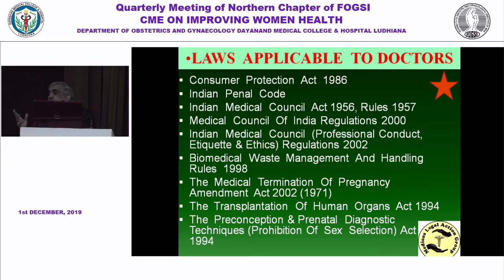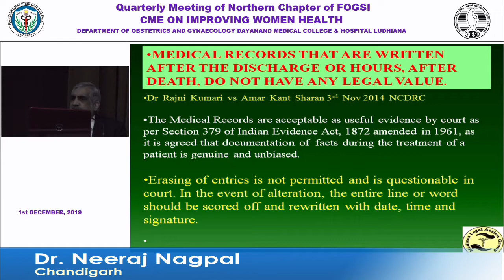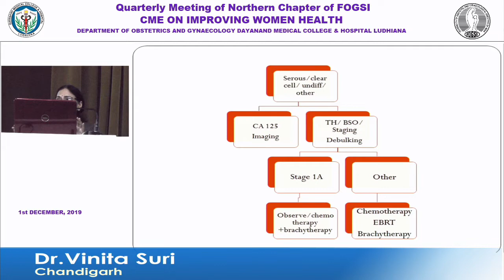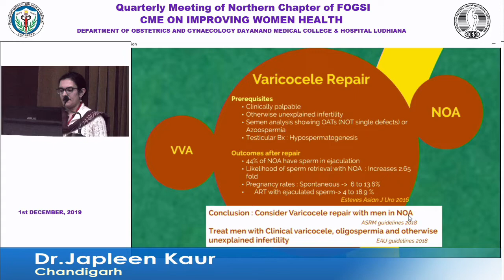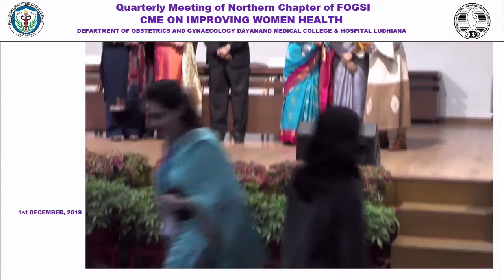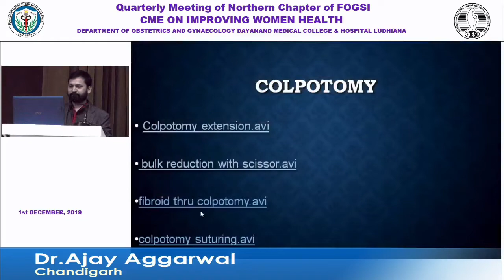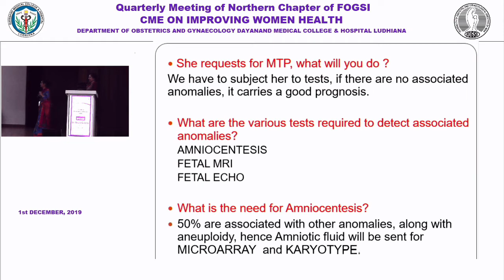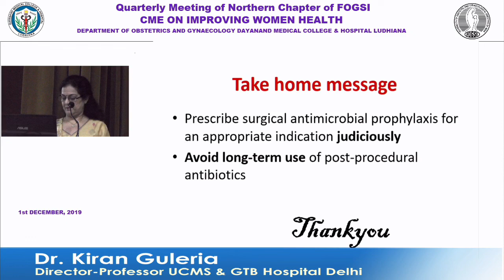Quarterly Meeting of Northern Chapter of FOGSI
Live From Dumara Auditorium Ludhiana